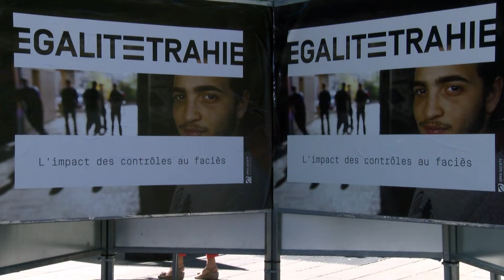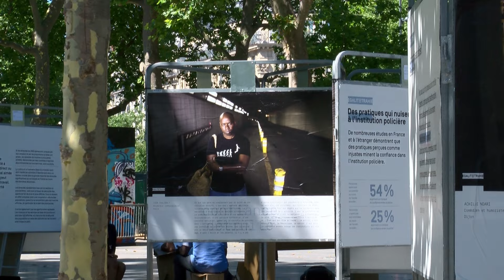Ed Kashi "Contrôles au faciès"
Ed Kashi nous interpelle sur les "Contrôles au faciès" . lire la suite sur artsixMic